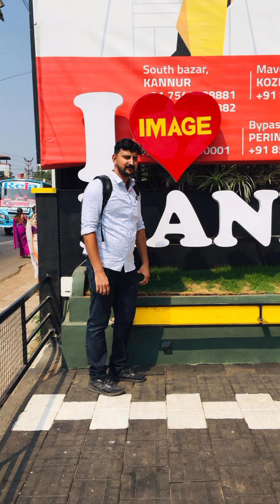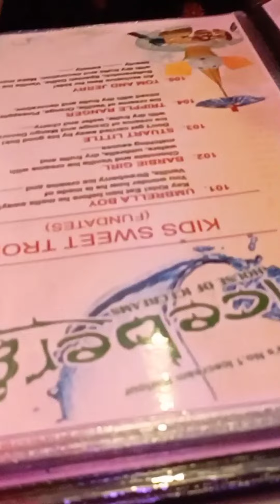എനിക്കും കിട്ടി അവസര🙏🥰image. mobiles&computers kannur | vlog malayalam